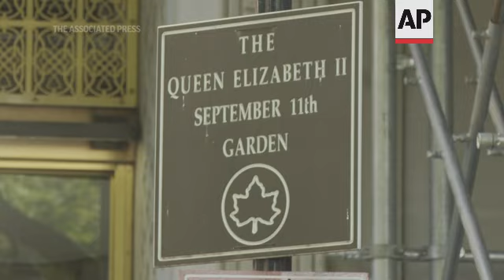Queen remembered at NYC park dedicated to 9/11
RESTRICTION SUMMARY:
++INCLUDES ANNOTATION++
ASSOCIATED PRESS
1. Various, memorial at The Queen Elizabeth II September 11 Garden in NYC
2. Close, portrait of the Queen at the memorial
ANNOTATION: Flowers, flags and a portrait of Queen Elizabeth II greeted visitors to the Queen Elizabeth II September 11 Garden in lower Manhattan.
3. Portrait of the Queen and British flag at the memorial
4. SOUNDBITE (English) Daniel Allan, Board Member, Queen Elizabeth II September 11 Garden:
++PARTIALLY COVERED++
"You know, it just doesn't matter how old you are. The Queen of England, Queen Elizabeth does mean something to you. She's been the one consistent throughout so much change globally."
5. Portrait  and flowers
6. People taking pictures of the memorial
7. SOUNDBITE (English) Daniel Allan, Board Member, Queen Elizabeth II September 11 Garden:
++COVERED++
"We wanted to do something physical. This garden is a physical, physical embodiment of of of Her Majesty in many respects. And we knew that in London, for example, there would be an outpouring of love, support, mourning respects outside Buckingham Palace. So we felt that this is the embodiment of that. And we wanted to create a platform for people to come and pay their respects in whatever way they find appropriate."
8. Sign, The Queen Elizabeth II September 11 Garden
9. Dedication plaque and flag
10. Flowers
11. SOUNDBITE (English) Daniel Allan, Board Member, Queen Elizabeth II September 11 Garden:
"You know, there are other leaders that have moments in time, you know, politicians than never in power for this long. You know, they have moments. They may have a decade. They may define a certain period of time. She's defined, you know, so many generations, so many people, so many countries."
12. Various, Daniel Allan is helped moving the portrait of the Queen
ASSOCIATED PRESS
New York - 6 July 2010
13. STILL Queen Elizabeth II prepares to cut the ribbon opening the British Garden at Hanover Square in New York
14. STILL Wide, Queen talking with people in the garden
ANNOTATION: The Queen attended the gardens ribbon cutting ceremony in 2010 along with her husband Prince Philip.
ASSOCIATED PRESS
15. SOUNDBITE (English) Daniel Allan, Board Member, Queen Elizabeth II September 11 Garden:
++SOUNDBITE PARTIALLY COVERED BY VIDEO++
"She embodied so many things. But, you know, dignity, strength. And and leadership, you know, and she's she's the leader and the role model that I think we should all strive to be."
16. Nina Danowski taking a picture of the memorial
17. SOUNDBITE (English) Nina Danowski, Visiting from Germany:
"Yes. Sad, but also quite nice that she was old. And yeah, I think seven decades of monarchy. Yeah. So it's quite a huge. Yeah."
18. Tilt up from flowers to the portrait of the Queen
19. SOUNDBITE (English) Rina Patel, Born in England:
"Well, I was born in England, but I don't have that many memories. But my parents definitely do. And they speak very fondly of the Queen and have a lot of memories of the year I was born because it was the Queen's Jubilee."
20 . Close, portrait of the Queen
STORYLINE:
A memorial to Queen Elizabeth II in New York City was set up Friday in a garden dedicated to Britons who were killed in the 9/11 terrorist attacks. Flowers, flags and a portrait of the Queen greeted visitors to the Queen Elizabeth II September 11 Garden in lower Manhattan.
Visitors to the park took pictures as they remembered England's longest reigning monarch.